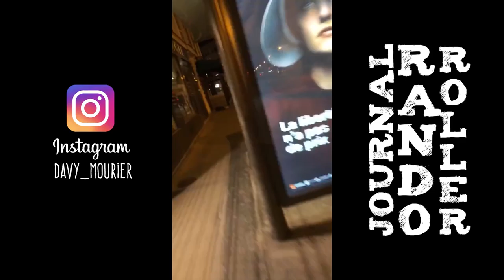JOURNAL RANDO ROLLER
Au début j'ai fais la rando Roller et puis après je sais plus trop si j'ai fait la rando roller.